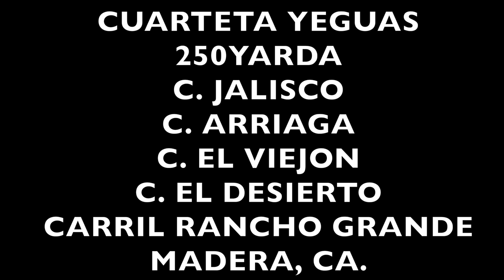YEGUAS DE PURO PODER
CUADRA JALISCO VS CUADRA ARRIAGA VS CUADRA EL VIEJON VS CUADRA EL DESIERTO EN 250YDS EN CARRIL RANCHO GRANDE DE MADERA, CA.